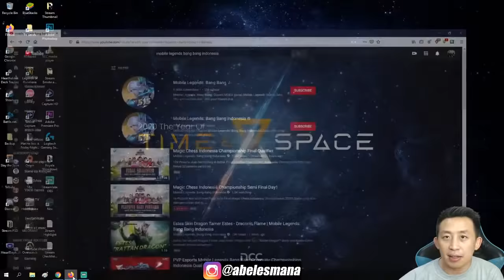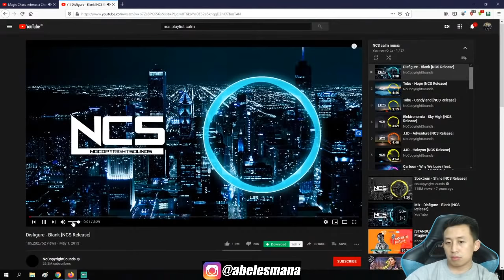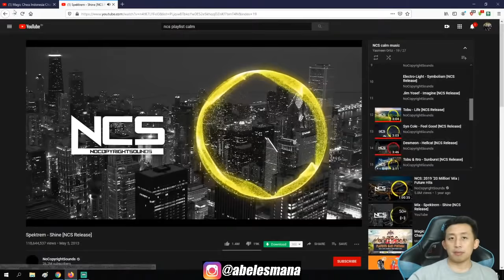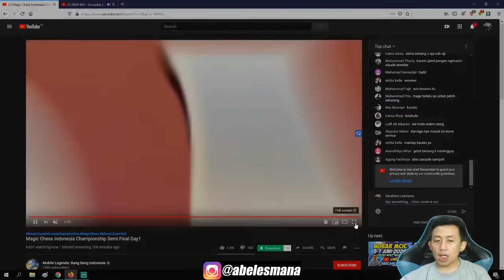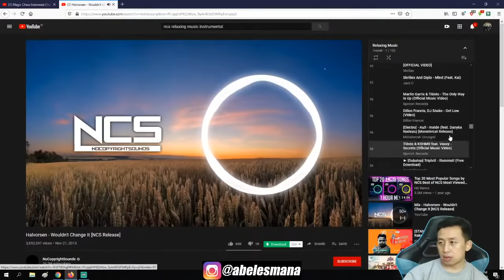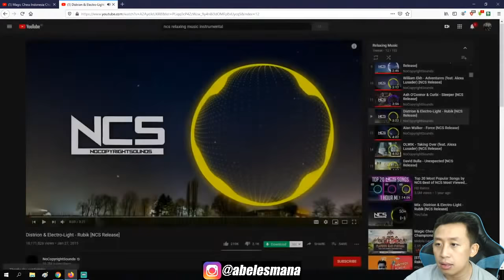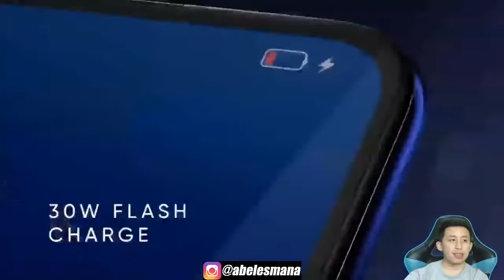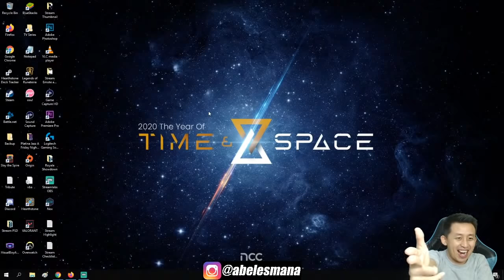NOBAR SANTUY SEMIFINAL MCIC DAY 1 FANLEE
Link Grup Mabar Telegram X (dicopas di dalam aplikasi)

BCA 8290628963 a.n. Abraham Putra Lesmana

Jadwal Live di Youtube:
*Magic Chess Bang-Bang:
Senin-Jumat jam 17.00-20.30 (kecuali selasa)
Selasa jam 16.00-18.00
*Jadwal menyesuaikan kalau ada patch/update baru dari sebuah game, collab sama youtuber lain, or ngecast lomba.

HP: ASUS ROG Phone II
Processor: Intel Core i7 8700 Hz Coffeelake
VGA: ASUS ROG Strix 1070 Ti RGB
Monitor: MSi Optix G27C2 144 Hz 1 ms
Mouse: Razer Mamba Tournament Edition
Keyboard: Ducky Shine 7
Microphone: Audiotechnica AT2020 USB+
Headset: Klipsch X10 + Audiotechnica ATHM50x
Speaker: Logitech Z313
Webcam: Logitech C920
Game Capture: Elgato HD60S
Gaming Chair: Rexus RGC 111 Blue
Green Screen: Elgato Collapsible Green Screen

Intro: [Future Bass] - WRLD - Triumph by Monstercat Release